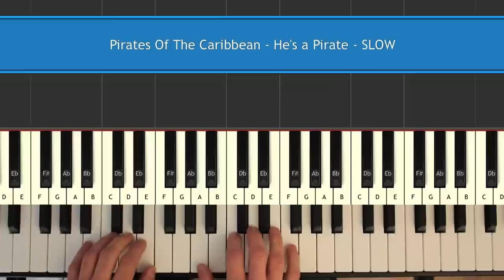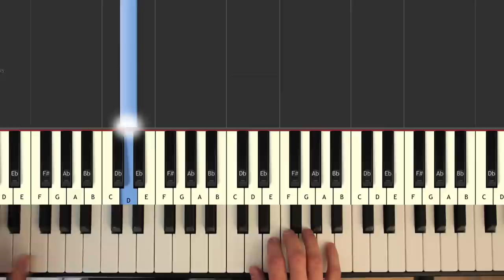Pirates Of The Caribbean - He's a Pirate SLOW - Piano Tutorial Easy - How to Play (synthesia)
Easy piano tutorial - Pirates Of The Caribbean - He's a Pirate SLOW - learn how to play Pirates Of The Caribbean - He's a Pirate SLOW in an easy piano lesson with synthesia.

 Composition: Klaus Badelt.

Fluch der Karibk.